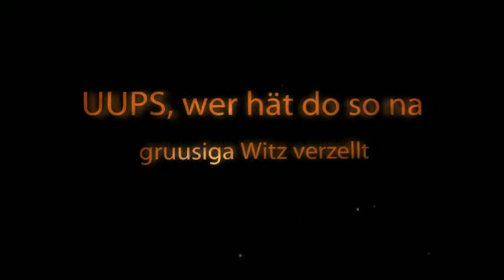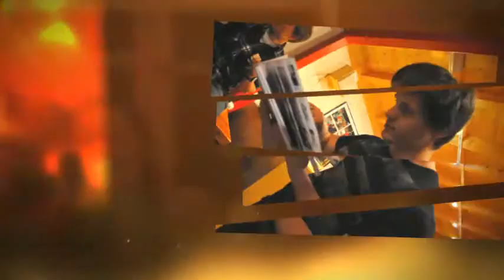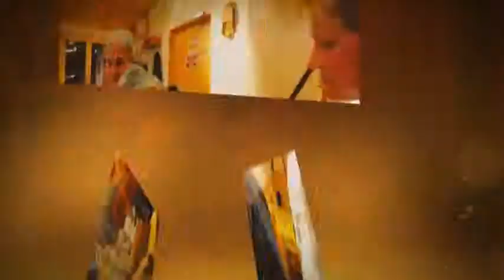2012 JO SC Igis Abschlusshock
2012 JO SC Igis Abschlusshock